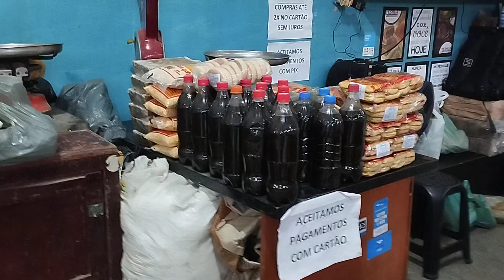feira livre de são José do Egito PE 20/07/2024